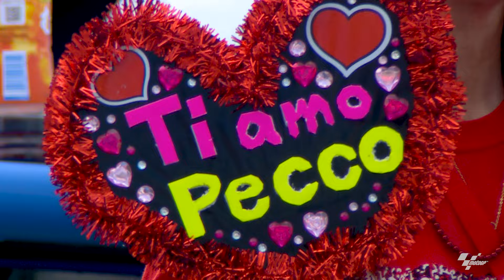8 wins in a season? No problem! ✅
Rossi, Stoner, Lorenzo, Marquez and now Bagnaia!

Only five riders have won eight races in a single season in the MotoGP era 🔥
Get your...